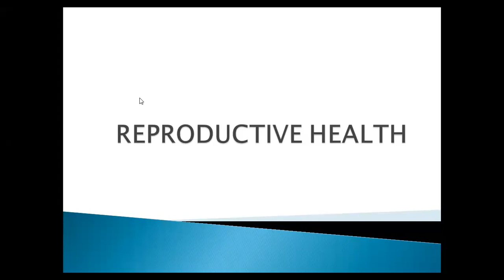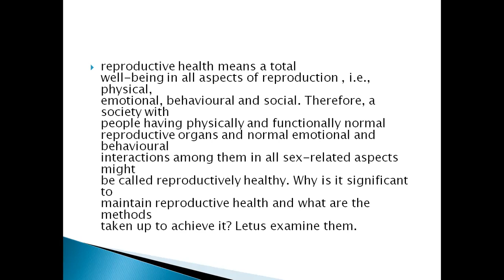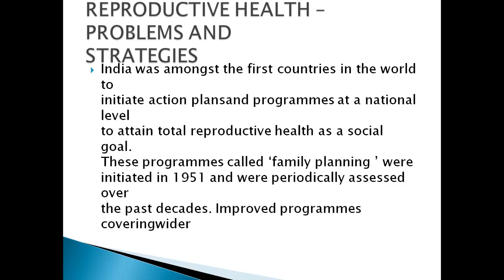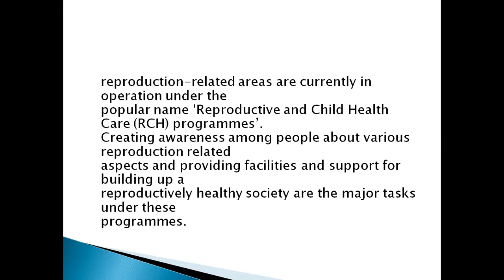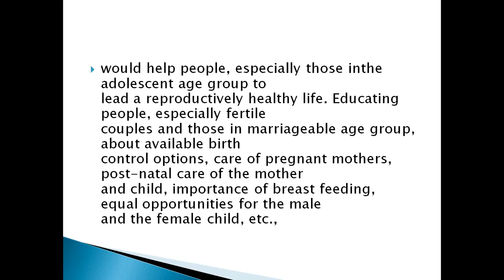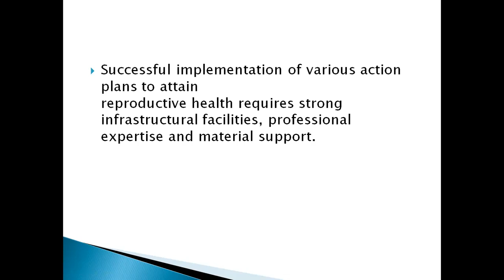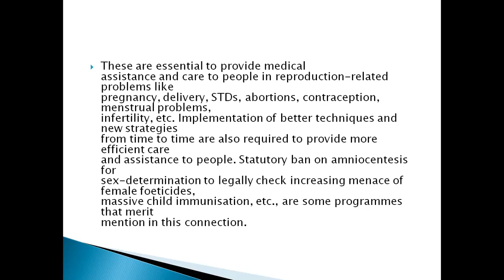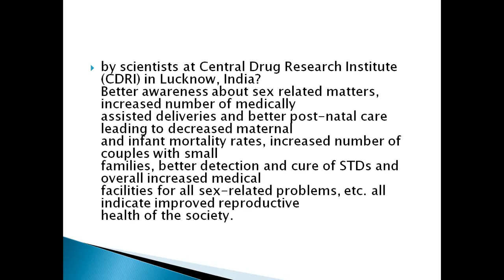Reproductive Health part 1